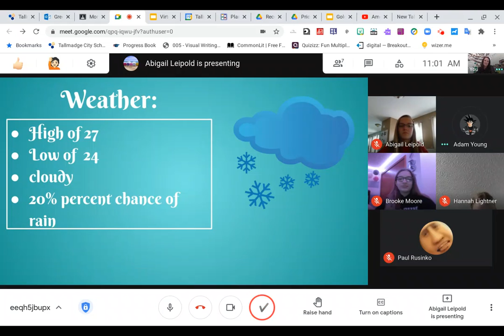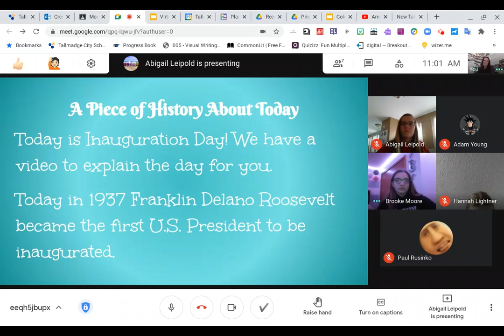Morning Meeting Jan. 20th